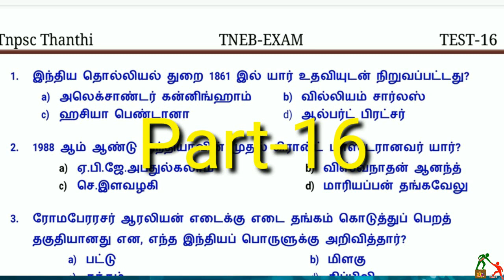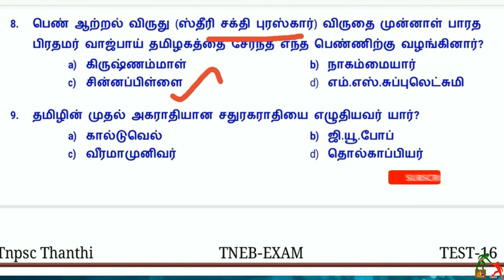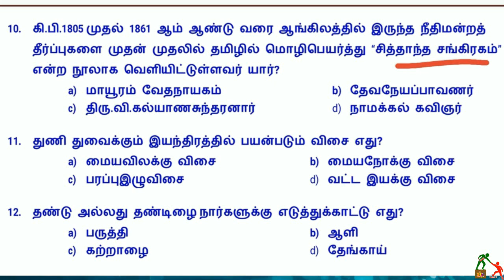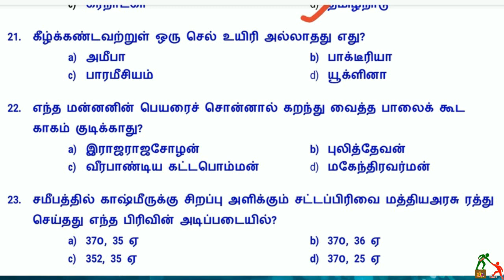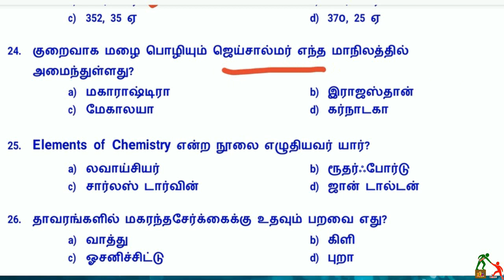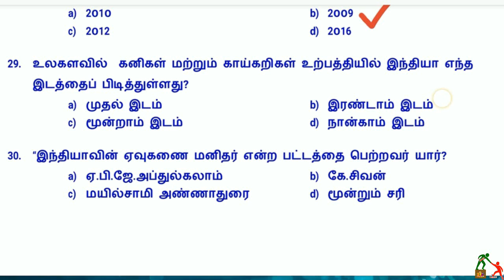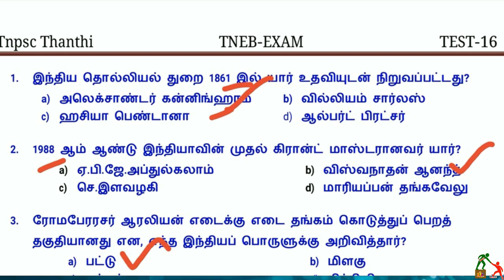TNEB ASSESSOR SPECIAL CLASS QUESTION AND ANSWER PART-16